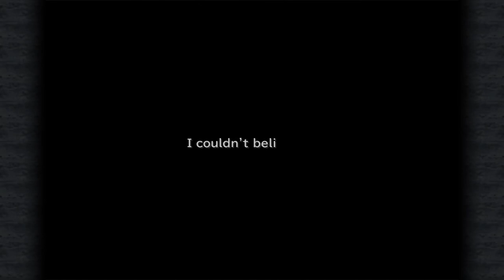FF9 Part 9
We reach the end of Disc 1 and get totally destroyed.

Can I steal everything in the time limit???